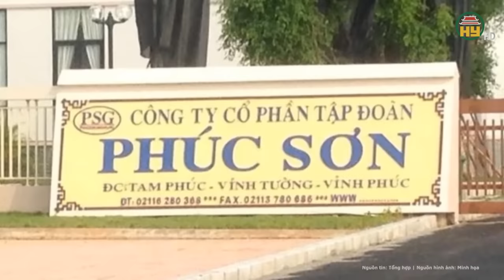Phát hiện dấu hiệu “bất thường” danh sách thuyền viên vụ chìm tàu ở Quảng Ngãi: Bộ GTVT chỉ đạo khẩn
Tin tức 24h mới nhất | Phát hiện dấu hiệu “bất thường” danh sách thuyền viên vụ chìm tàu ở Quảng Ngãi: Bộ GTVT chỉ đạo khẩn
Mới đây, lãnh đạo Cảng vụ Hàng hải tỉnh Quảng Ngãi cho biết các đơn vị chức năng vừa tìm thấy thêm 1 thi thể gần vị trí chìm sà lan. Đến nay, 4 thi thể trong vụ chìm sà lan chở đá sáng 24-4 ở khu vực vùng biển Lý Sơn đã được tìm thấy.
Địa chỉ: 164 Nguyễn Văn Linh, thành phố Hưng Yên, tỉnh Hưng Yên
Tiktok: Truyền hình Hưng Yên
Facebook: Đài Phát thanh và Truyền hình Hưng Yên
Zalo: Đài PTTH Hưng Yên